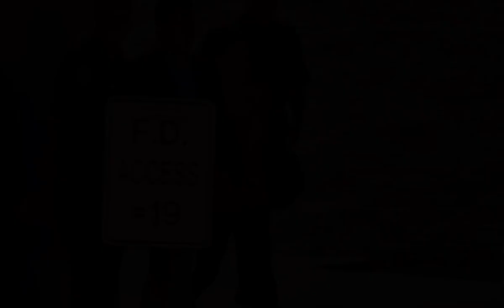Casey Anthony Trial Trailer